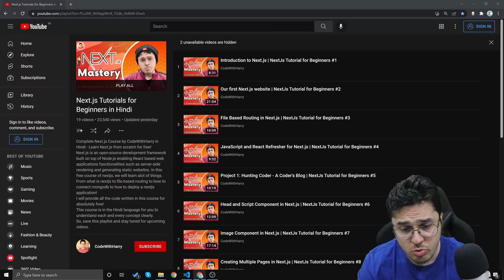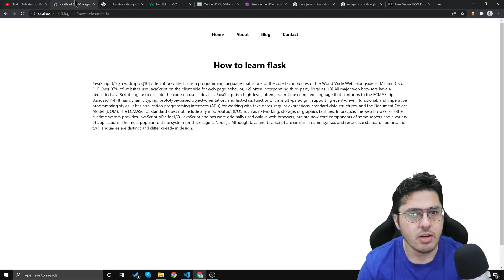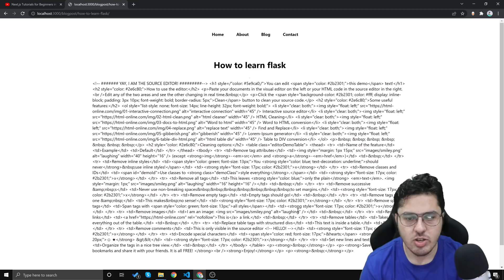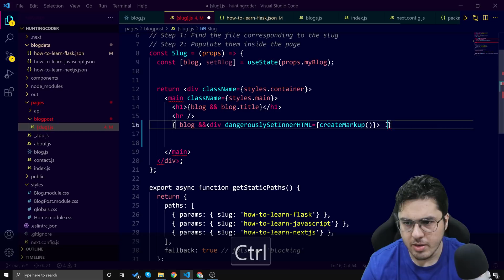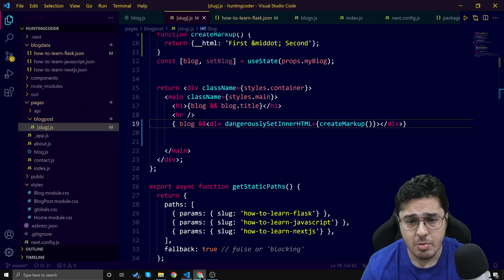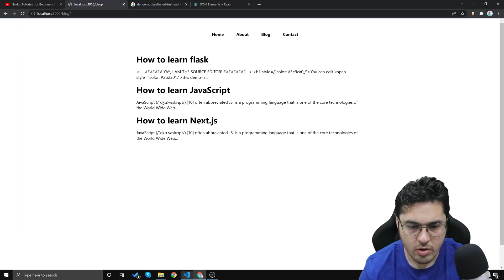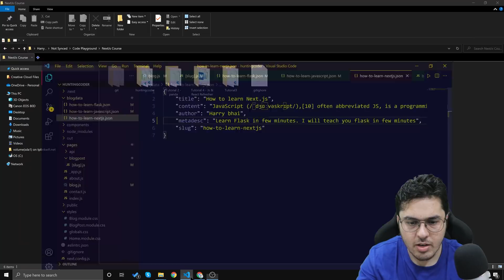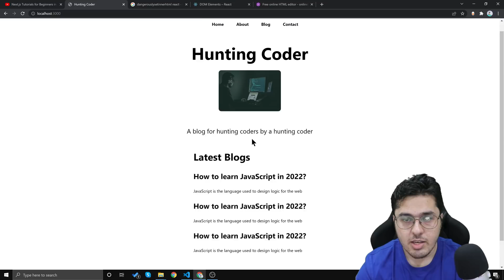Rendering HTML text using dangerouslySetInnerHTML in Next.js | NextJs Tutorial for Beginners #24